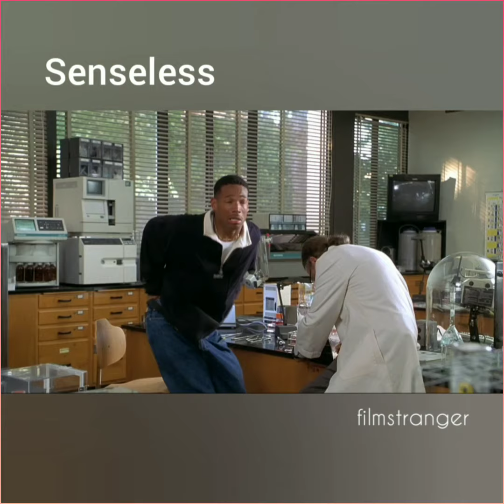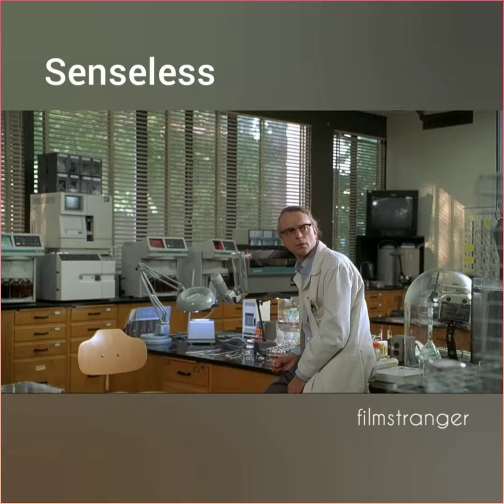" Без чувств " / Senseless / 1998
Фильм «Без чувств» (Senseless) – это отличная кинокомедия, повествующая об отрывке из жизни молодого студента-экономиста, занятого поисками любых честных видов заработка, чтобы помочь деньгами себе и близким ему людям. Поиски Деррила приводят его на порог лаборатории, проводящей платные испытания нового препарата, затрагивающие все пять чувств человека. Это кажется ему настоящим подарком небес! Но участие в этом проекте оставляет неизгладимый след в жизни паренька, ведь с приёмом лекарства он способен на очень многое... Воодушевлённый действием волшебного препарата юноша решает подправить всю свою жизнь, скорректировав как достижения в личной сфере, так и в профессиональной. Но вот удастся ли ему это?!